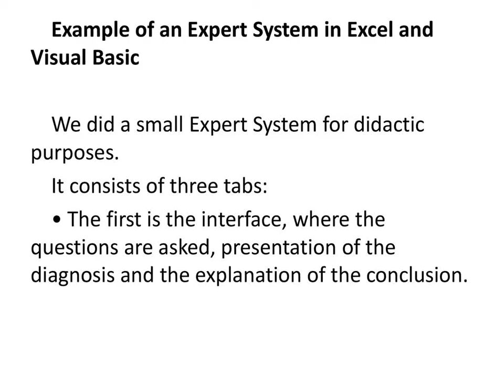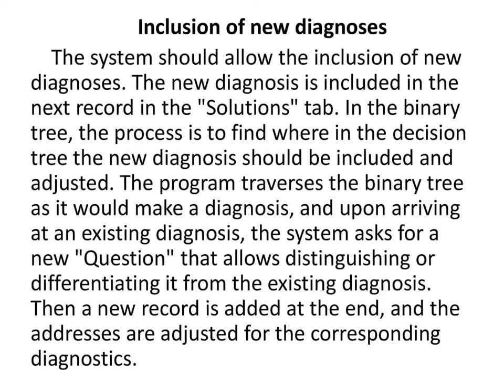SPECIALIST SYSTEMS BASED ON BINARY TREES